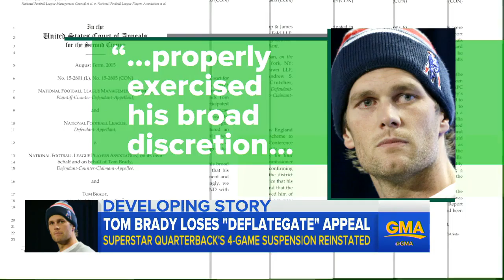Tom Brady Suspension Reinstated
Shek sits down with Ike Taylor and Maurice Jones-Drew to discuss Josh Norman signing with the Redskins and to share their draft week stories. Then, Shek and .

The NFL has won its Deflategate appeal, and Tom Brady's suspension of 4 games has been reinstated. ThatsGoodSports covers the news and what it means for .

 and and

A federal appeals court has ruled today that New England Patriots quarterback Tom Brady will have to serve the four game suspension imposed by the NFL in .